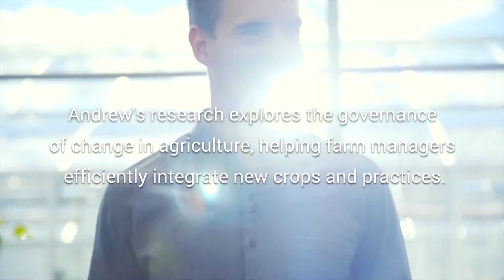Helping farmers navigate climate change and a growing population - Lang Business